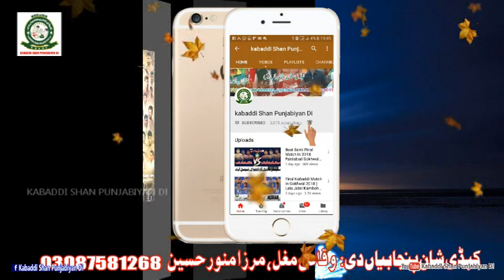EID Kabaddi Match 2019 MuzafarGarh | Chota Haroon Vs Waqas Arain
Our channel "kABADDI SHAN PUNJABIYAN DI

KabaddiWorldCup 2017,